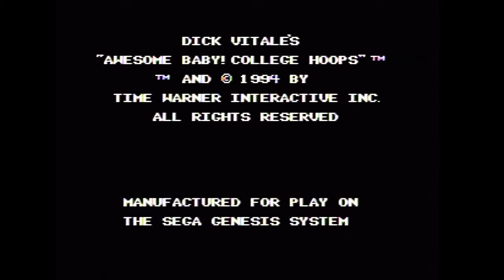CiB Let's Try - Dick Vitale's 'Awesome Baby!' College Hoops (Genesis)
Dick Vitale's 'Awesome Baby!' College Hoops was released in 1994 for the Sega Genesis, and was developed and published by Time Warner Interactive (Batman Returns for Sega CD, Primal Rage for PS1).

Hoo boy. As we've found out, sports games that tried to dive into '3D' early on tend to age very poorly, and this is a great example of that --- unless you want to hear Dick Vitale repeat the same 3 lines, this one is probably not for you.